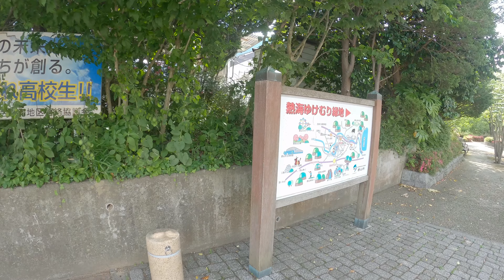4K 磐梯熱海温泉 磐梯湯けむり緑地公園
湯けむり緑地公園に初めて行ってみました。
回廊沿いに流れる水路にも温泉が流れていることからこの名が付いたそうです。